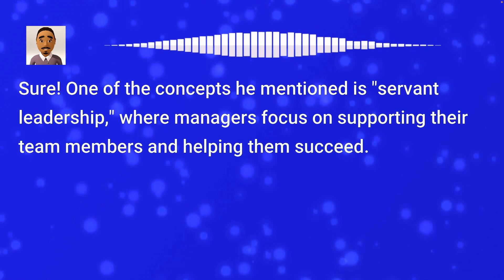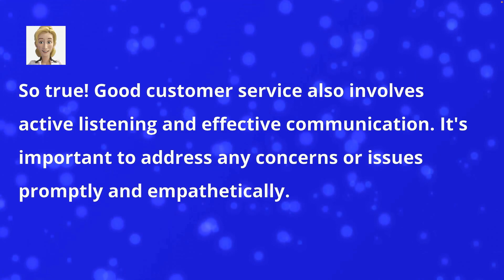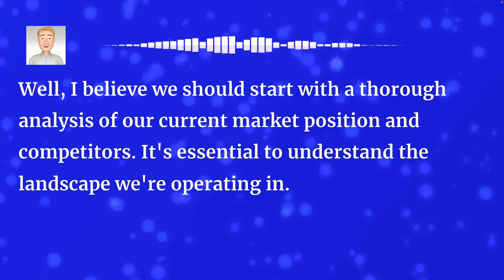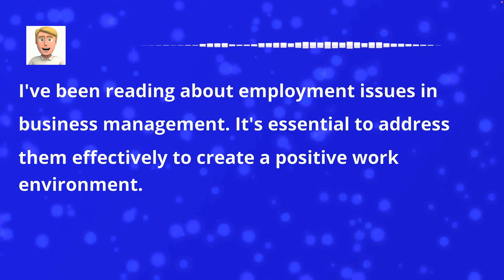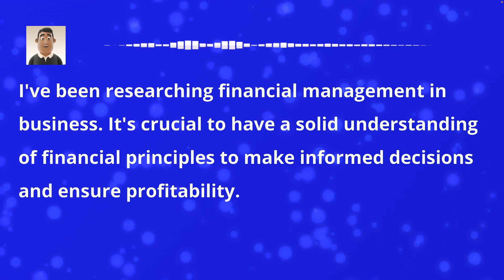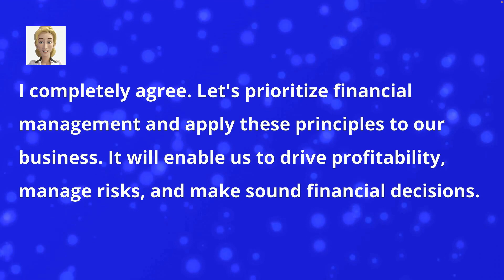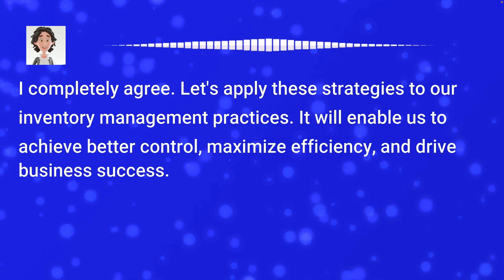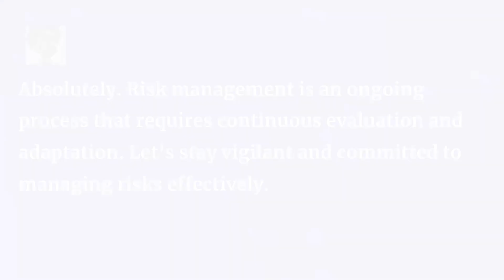English Listening Practice Advanced: Business Conversations | 30 Minutes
In this English listening practice video, you will hear several conversations in business settings.  The conversations for this video are at an advanced level.

Listening to English is a skill, and it’s helpful to practice a skill daily. A good way to practice listening is to listen to the same video several times.  Try to listen to the same conversations daily for a few days.